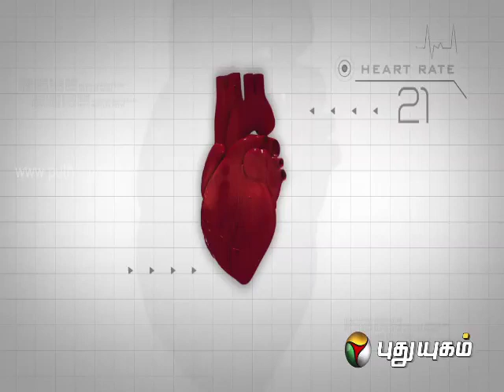6 Doctorgal 1008 Kelvigal (17/01/2014) Part - 1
6 Doctors 1008 Questions